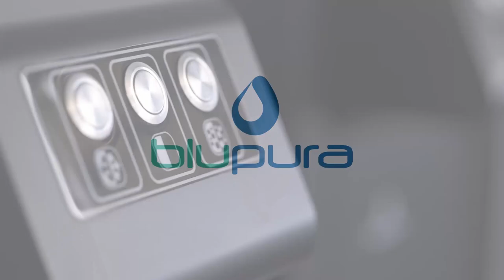Blusoda Touch Free, l'erogatore d'acqua per un'igiene senza compromessi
Blusoda Touch Free è l'erogatore d'acqua di Blupura elegante e altamente tecnologico. Questo innovativo dispositivo eroga acqua fredda e gassata di altissima qualità senza bisogno di contatto, garantendo massima igiene e praticità.